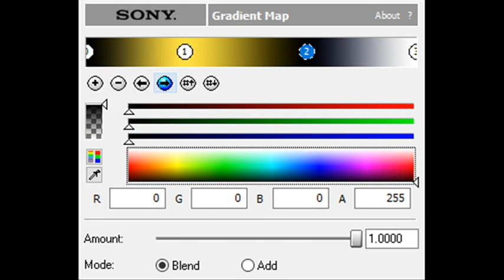How to Make Audiowide 3.0 Chorded